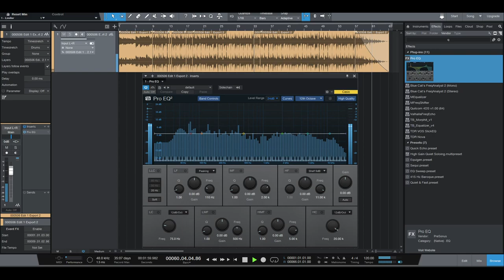Bittersweet Rhode Beat